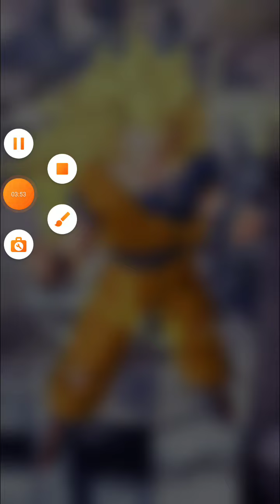A Perfect Showcase Gameplay 🔥👀 Of Lf SSJ3 Goku And A Amazing Movies Team for this Unit 🤩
Video Highlights :
1) Lf SSJ3 Goku 1 V 3 As ~ To Last Stand Unit
2) Amazing Gameplay Showcase 🤩🔥
3) Overall A Amazing Card Draw Speed And Offensive Built Unit👀🔥
4) Overall A Amazing Unit 🔥

If Already Done then Thank You Soo Much 😊